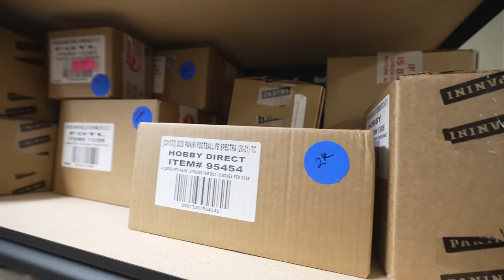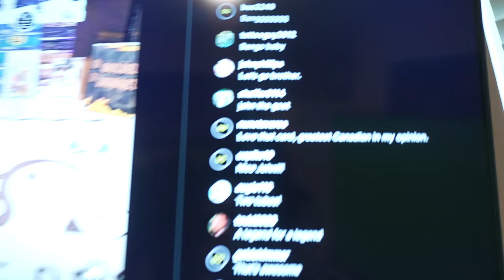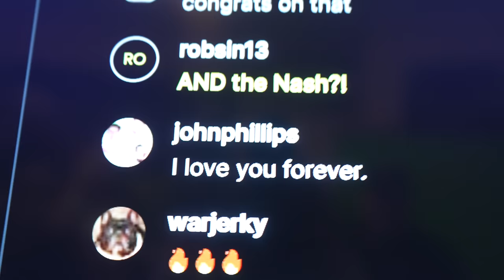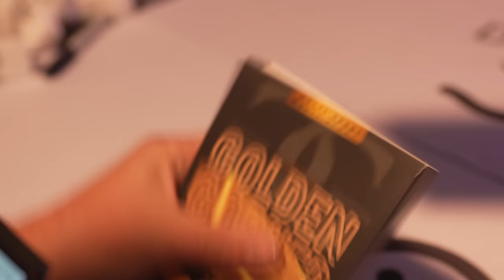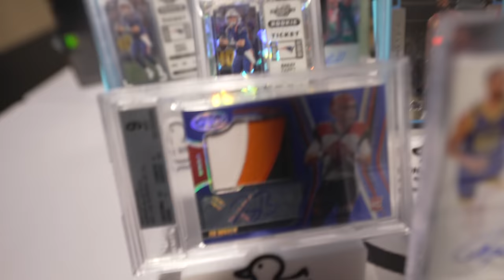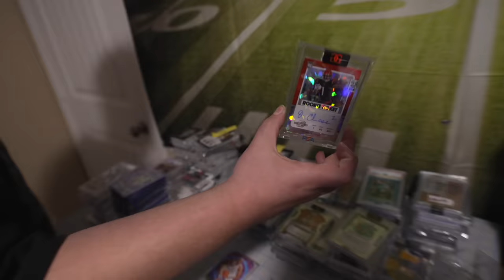WE RIPPED A $25,000 FLAWLESS CASE AND THIS HAPPENED!! (Life Changing Hit)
In today's video the boys drove to California to support our friend, Dave's first sports card break. This guy is an absolute SAVAGE. I've never seen someone be so generous to the card community and genuinely give back as much as him. He's an absolute legend and I'm glad we were able to witness the madness of his first stream IRL. LET'S GOOOO!!

Follow the rest of the boys!